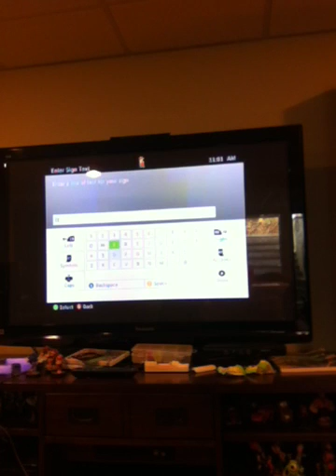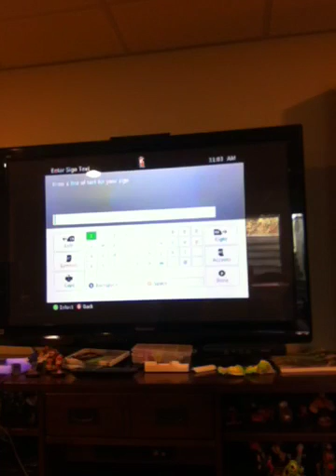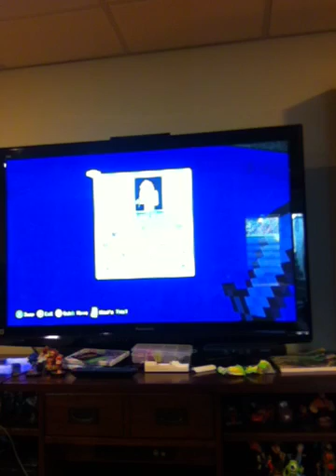Minecraft ep 35 showing button around